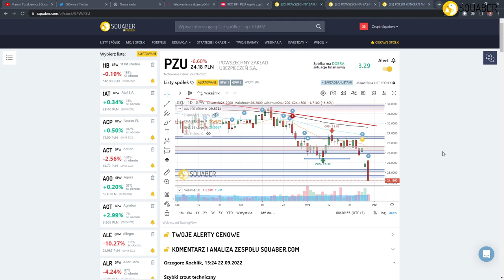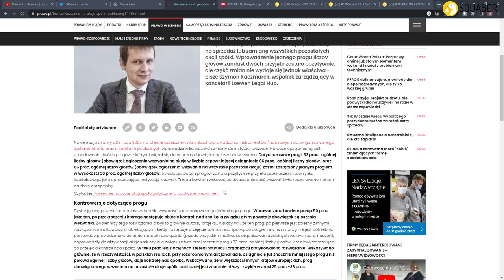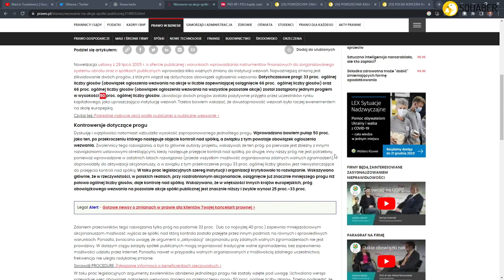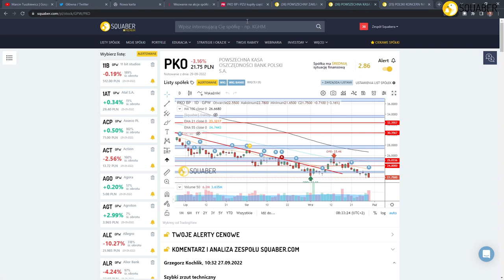Tajemnicza transakcja zakupu akcji PKN przez PKO i PZU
Po co Skarb Państwa sprzedaje akcje PKN Orlenu do swoich spółek PKO i PZU? Czy te 1,4 mld zł jest im tak mocno potrzebne czy jednak jest to operacja "księgowa"? Odbierz 20 pkt gratis w programie partnerskim i zamień je na niższy abonament! Skorzystaj z promocji, aby zyskać jeszcze więcej.  Wystarczy, że wejdziesz tutaj (jedyny warunek: brak wcześniej dostępu Premium).

Kryzys 2022 - finałowe rozdanie kart Banków Centralny. Jak je wykorzystać?

Dołącz do Trading Universe od Conotoxia!